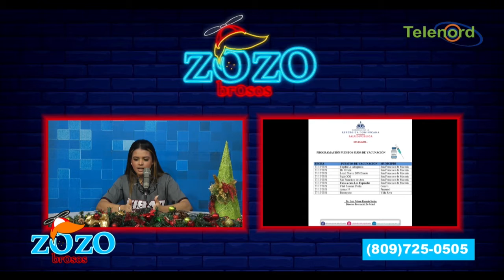Al gobierno que no coja lucha con la gente que no se quiere vacunar